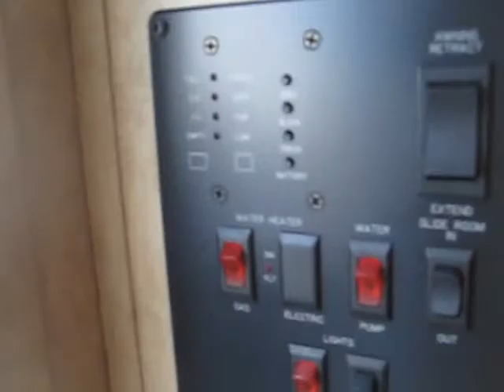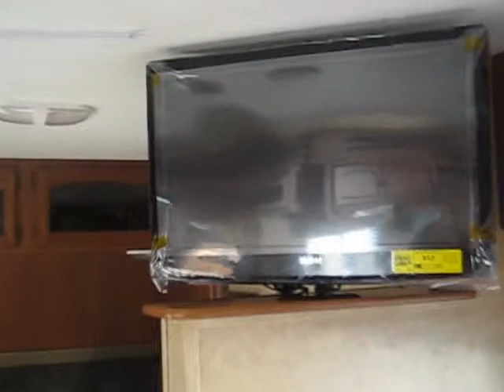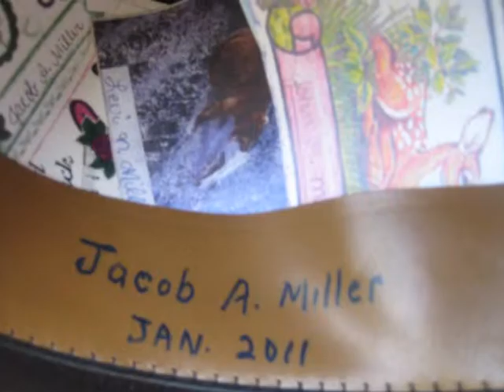Rv n TT campn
THE WAY WE ROLL BABY